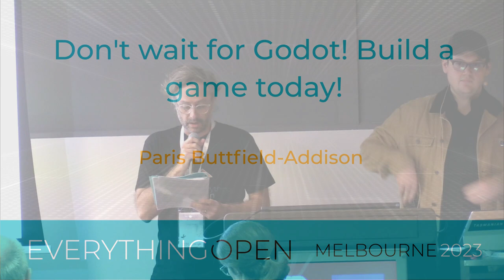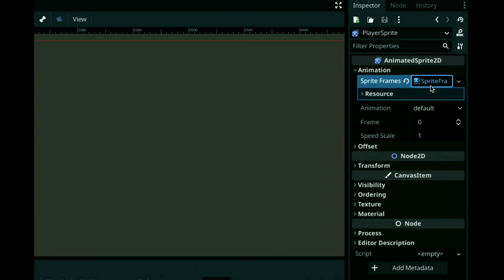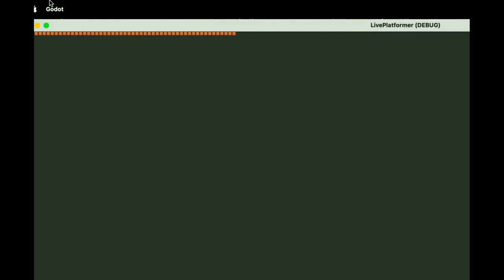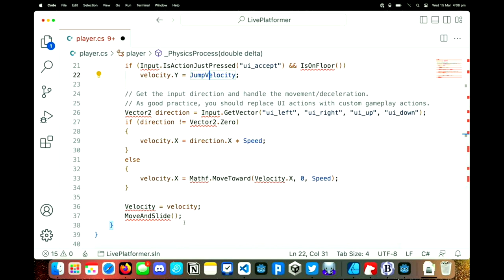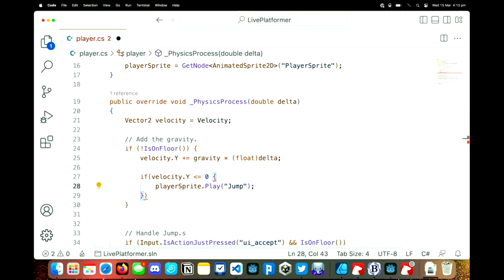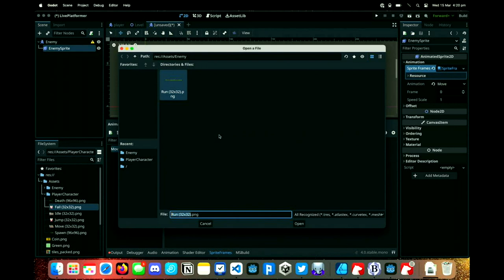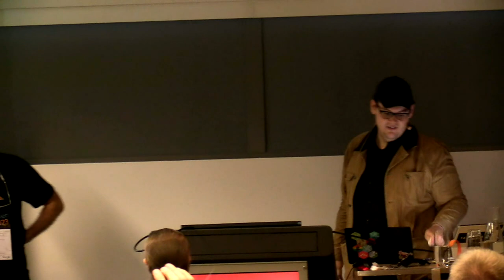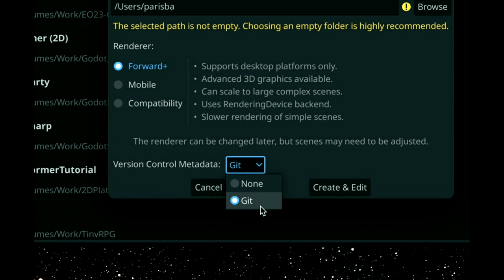"Don't wait for Godot! Build a game today!" - Paris Buttfield-Addison (Everything Open 2023)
(Paris Buttfield-Addison) Game development is more fun, more accessible, and more open than it's ever been. It's time to stop waiting, and learn to make a video game.

This session will teach you the fundamentals of the completely free, open source game engine, Godot. It's powerful, amazing, and runs on everything, and there’s never been a better time to learn.

In this session, together, we will:

* learn what Godot is and how it works
* take a tour of Godot’s features and powerful scripting system
* quickly build a game, showcasing the Godot editor
* build the game for macOS, Windows, and Linux

Game development can, and should be, for everyone. Godot makes the tools available, you just need to bring the time, tenacity, and ideas. And you’ll need to learn some coding, but it’s fun because it makes things _move_.

Build that game that’s been itching at the back of you mind for years; code a game with your kids; build a little game that you’ll **never** show anyone, but you’ll know you made it. Whatever your interest, you’ll get something out of this session.

Basic programming knowledge assumed, but nothing major.

Everything Open is a conference focused on open technologies, including Linux, open source software, open hardware and open data, and the communities that surround them. The conference provides technical deep-dives as well as updates from industry leaders and experts on a wide array of topics from these areas.

Wed Mar 15 15:45:00 2023 at Clarendon Room D